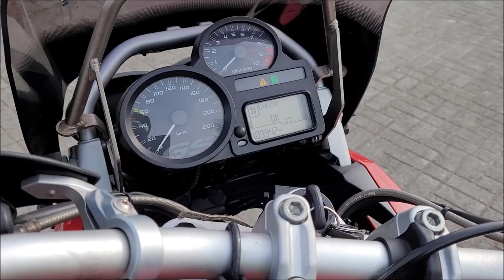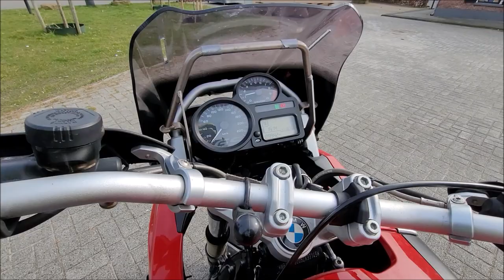BMW R1200GS Wake up after hibernate and shake down ride